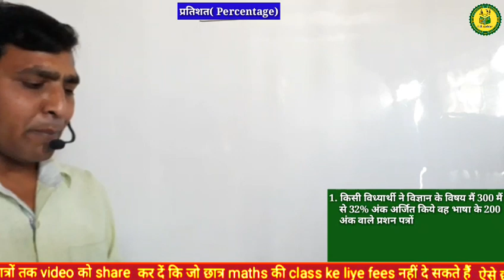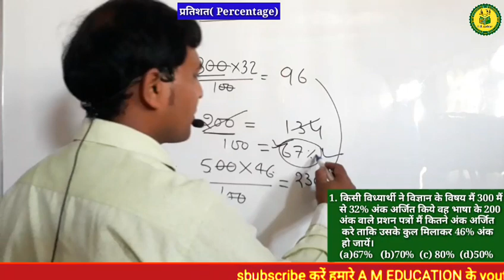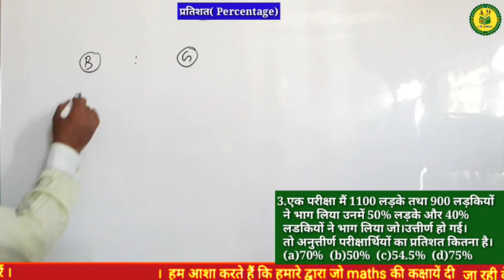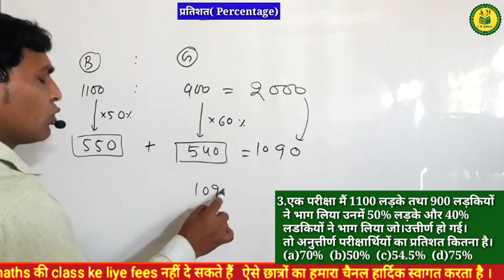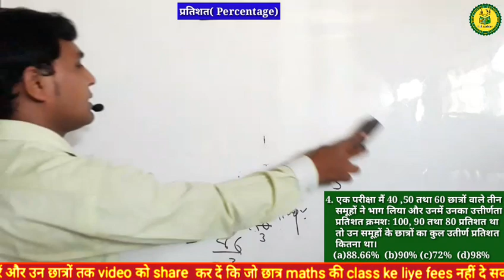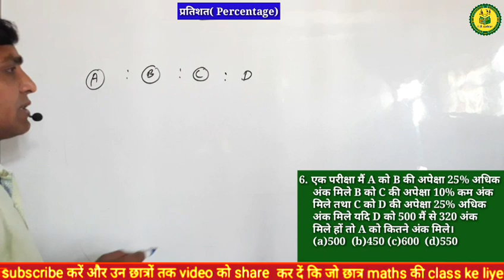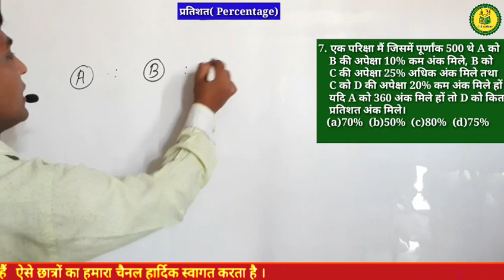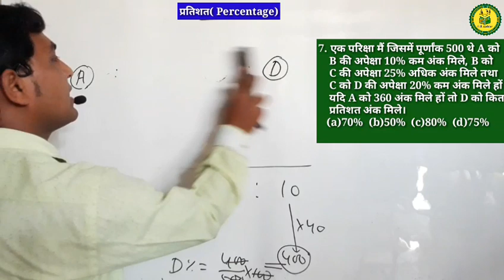Percentage (प्रतिशत) part-4 SSC//RRB NTPC/BANK ALL EXAM by MANOJ SIR